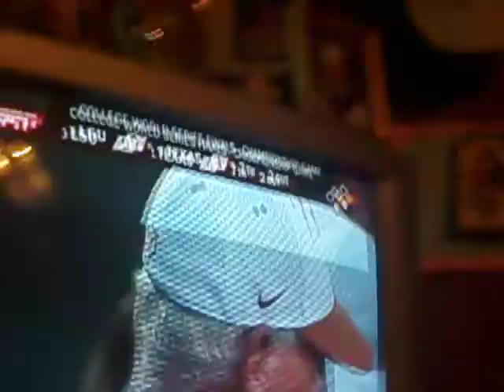LSU Game 6/24 Longhorns vs. Tigers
clips from the series